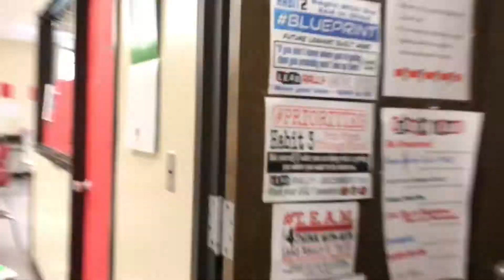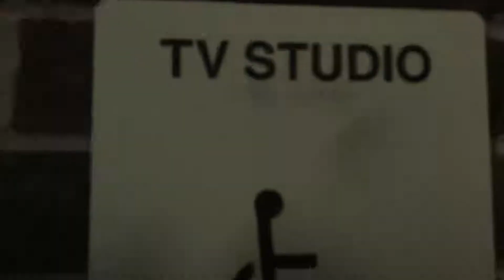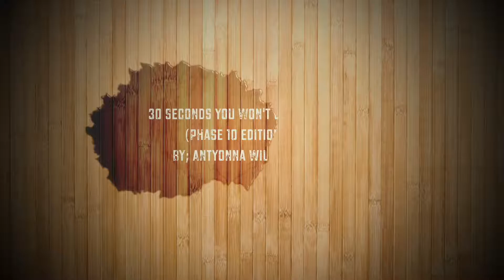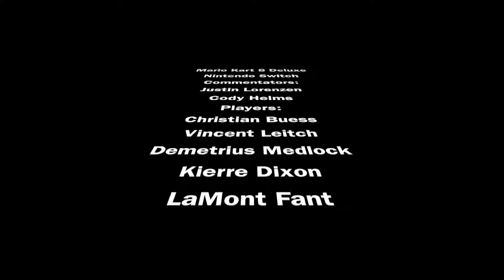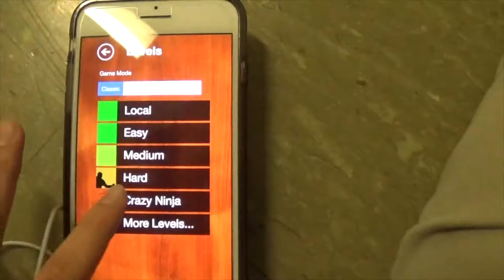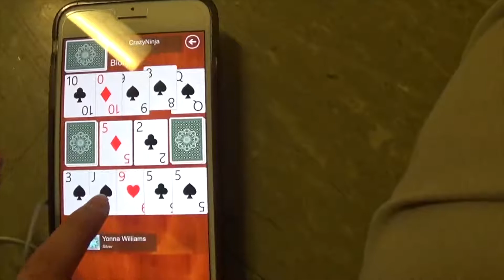WAR Season 7 Ep 19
This is an episode of our Student created show W.A.R. We Are Redmen. It is a unique and creative show created from the minds of our student producers. It was under the direction of multiple Executive Producers.